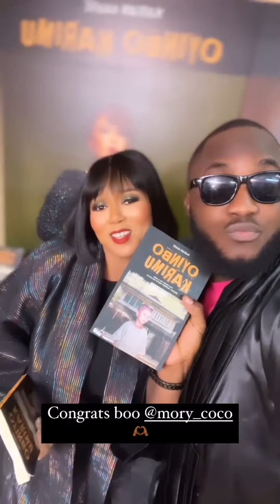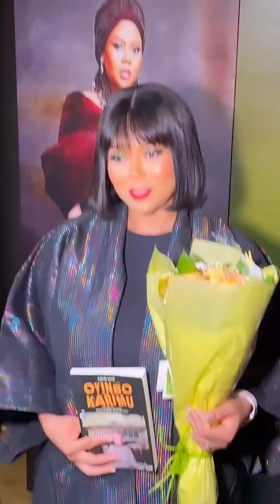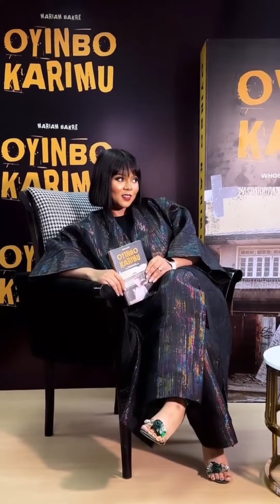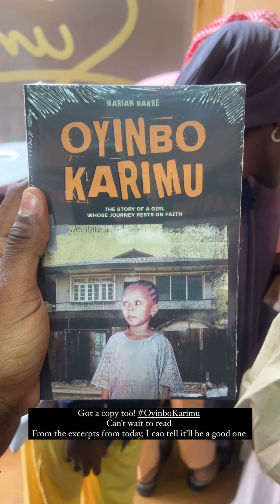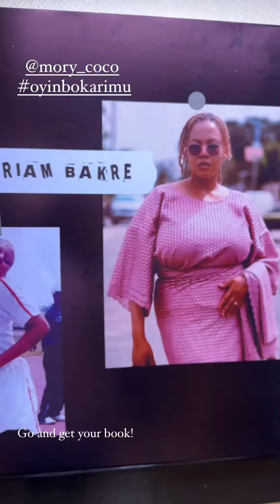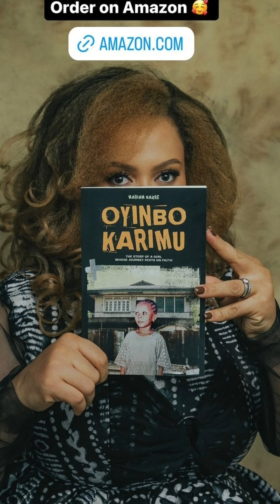Diary of a kitchen Lover,Steve Chuks,Marcaroni,Hauwa,Nancy Umeh,others at MORY COCO's book launch.